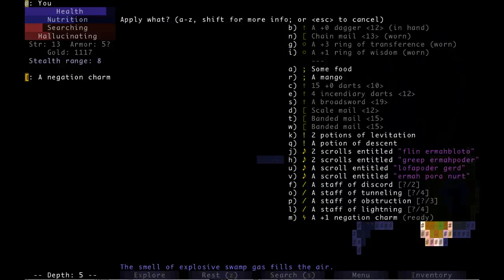DailyBrouge20210801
Daily Brogue play through for August 1st, 2021